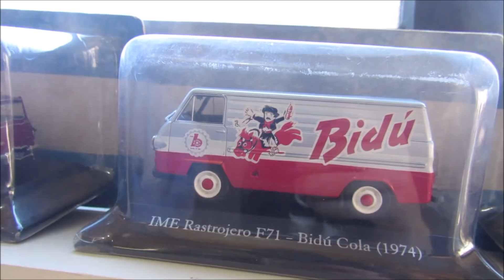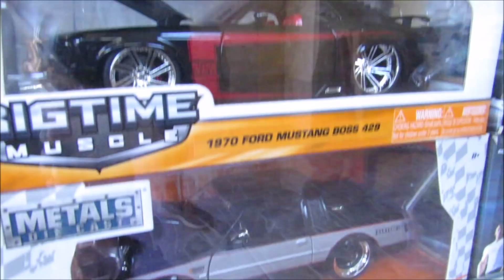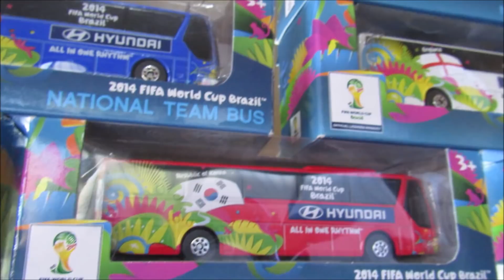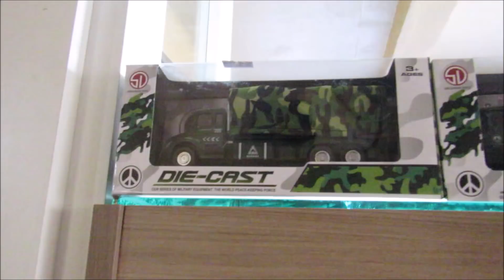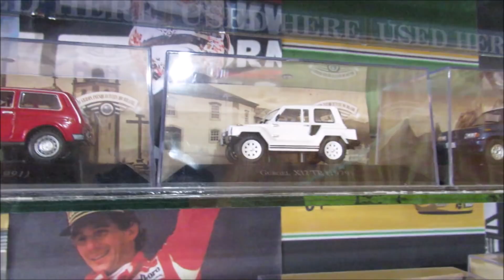MINIATURAS DE CAMINHÃO QUE PARECEM SER REAIS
Neste vídeo estarei retornando a loja Evolution Miniaturas para conferir as novidades e mostrar um pouco dos caminhões mais detalhados que já vi em miniatura..

Valeeu.